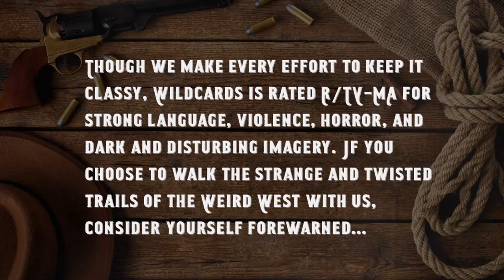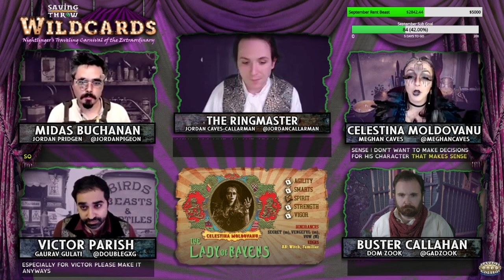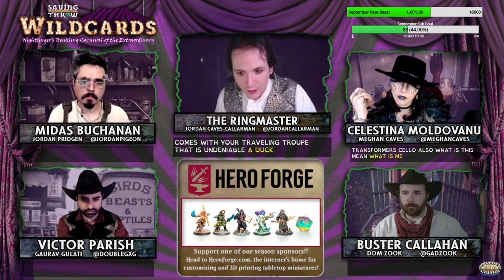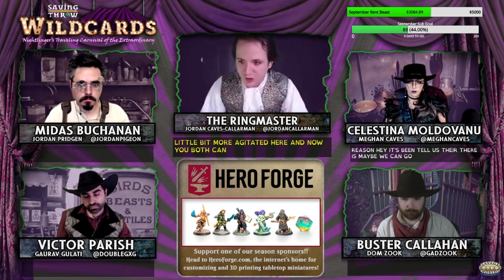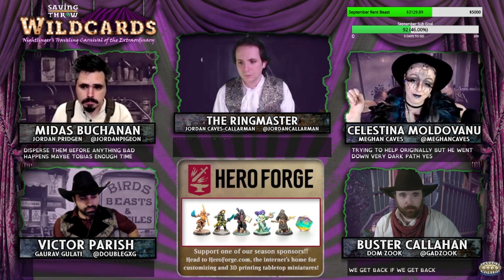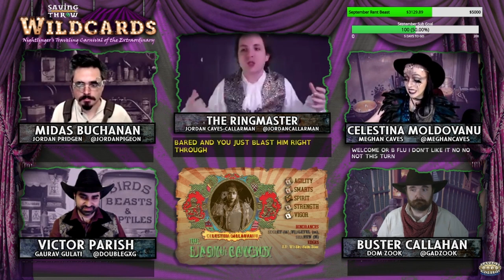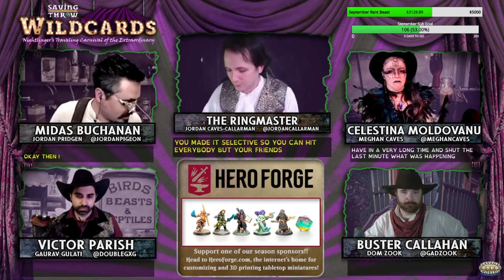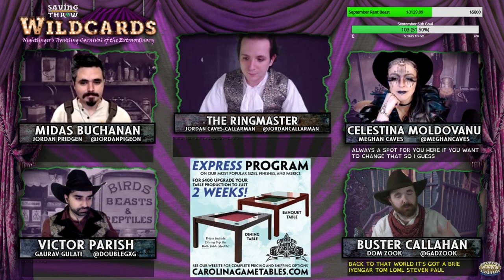Wildcards: Carnival - S1E5 - "Nain Rouge" - Deadlands RPG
As tension builds in Nouveau Départ, the carnival crew race to find a missing girl...

Dom Zook

Produced by:
Dom Zook
Meghan Caves